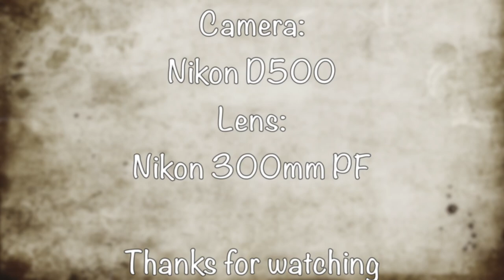The Brown Hare. Wildlife Photography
A morning in May in the central of Sweden, the brown hares are playing on a field. One moment they are all over the field, next moment they are gone. Where do they come from and where do they go?  Mysterious but nice.